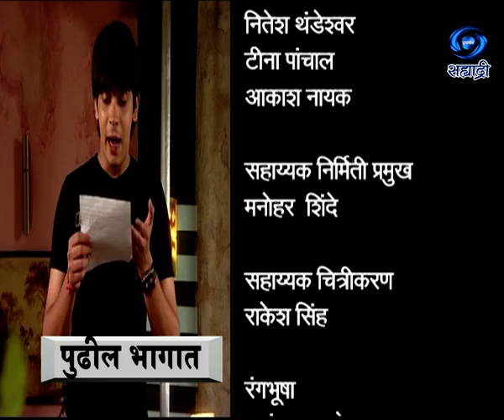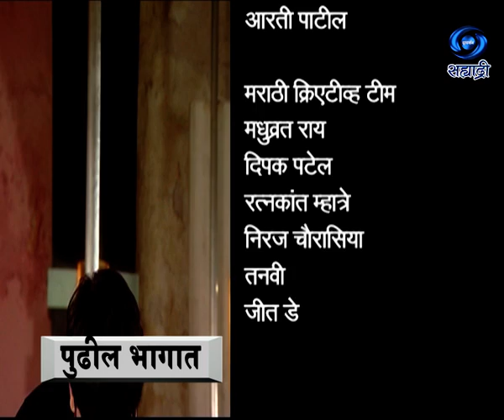Pariksha | परीक्षा | Sushila Bhatia | Ep 63